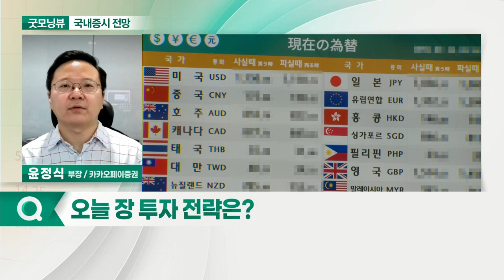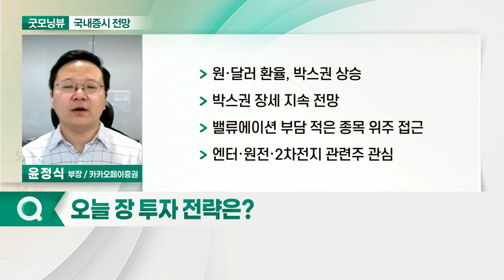美 실적시즌 증시 호조세... 오늘 증시 '상승' 출발 전망_국내 증시 출발 전망 (20211022)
- 美 실적시즌 증시 호조세
- 국내 증시, 코스피 3,000선 회복 이후 횡보
- 외국인·기관 수급 개선세

- 원·달러 환율, 박스권 상승
- 박스권 장세 지속 전망
- 밸류에이션 부담 적은 종목 위주 접근
- 엔터·원전·2차전지 관련주 관심